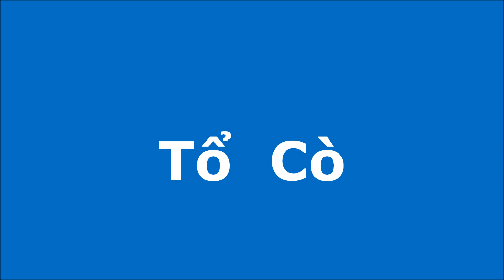Egret Nest with 3 babies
This Egret Nest is located in the "Egret Village" of the Shipley Nature Center (Huntington Beach, CA). Recorded on 6/6/19. Watch to know how "long legs" raise children There are 3 babies in this nest which are usually only 1 or 2.